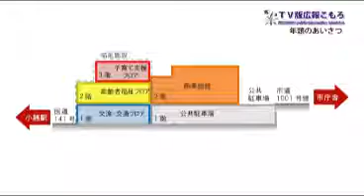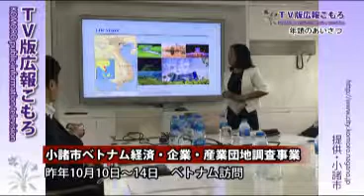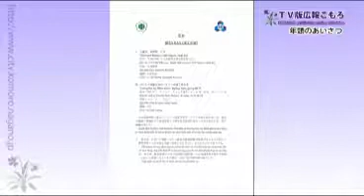TV版広報こもろ 2019年1月前半号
市長・議長年頭あいさつ